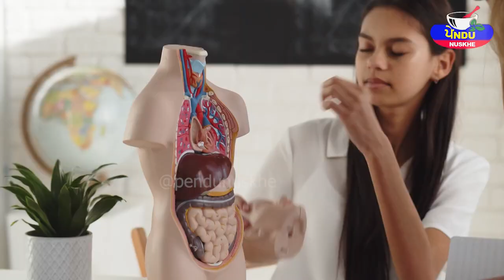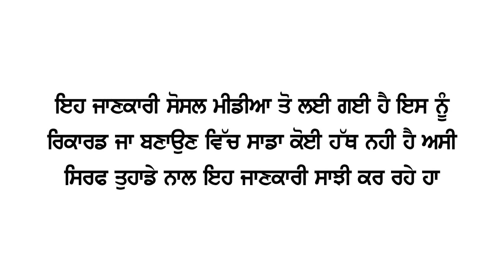How to Reduce Tummy Fat | Lose Weight Fast | Desi Nuskhe​ | Gharelu Nuskhe | Ayurved​ | Punjabi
Along with other diseases, gaining belly fat has become a common problem nowadays. It is often observed that as the body gets thinner, the belly fat starts to increase. Surprisingly, even after dieting, the body does not get in the right shape. Belly fat is not reduced even after using many methods. That's why today we are going to tell you about some of the reasons for the increase in belly fat ...
According to scientists, angiotensin converting enzyme or A. Was. An element called enzyme may be responsible. This element helps food to accumulate around the belly and build fat, which leads to obesity. Bad eating habits can also be a major cause of belly fat. Laziness and lack of exercise during yoga also increase belly fat. Sometimes hormones are also responsible for the increase in belly fat.
Problems with sleep and not eating breakfast in the morning can lead to an increase in belly fat. So friends, these are some of the reasons that can increase fat. But don't worry, here are some tips to help you reduce it.

Mix barley or vesna flour in wheat flour and eat roti. If your wheat flour is 10 kg, mix 2 kg of gram flour and eat this bread. This will not store more calories in the body.
Drink fennel boiled in water daily. This will reduce obesity very quickly.
Drink coconut water with it, as it has no calories at all, which does not increase obesity.
Drink 1 glass of warm water mixed with 1 teaspoon of honey on an empty stomach every morning.
Also, make a sauce of fresh mint leaves and eat it with bread.
Friends, there are many prescriptions for the treatment of diseases, which are beneficial for you.

 ayurvedic nuskhe
Ayurvedic upchar